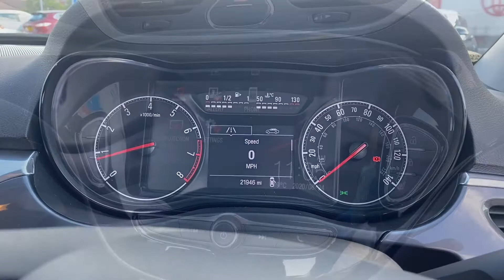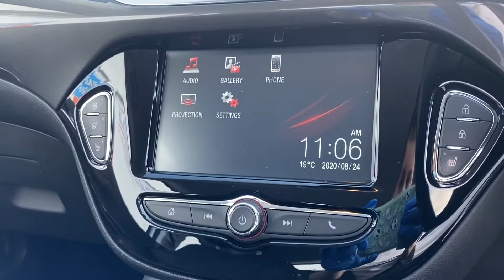Getting from A to B in style | Vauxhall Corsa | Walkthrough | Angus MacKinnon